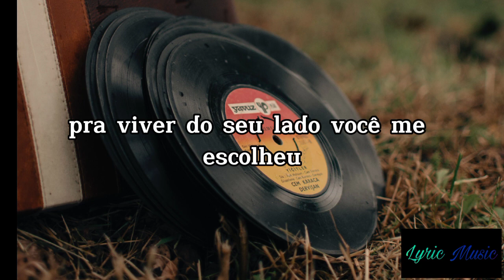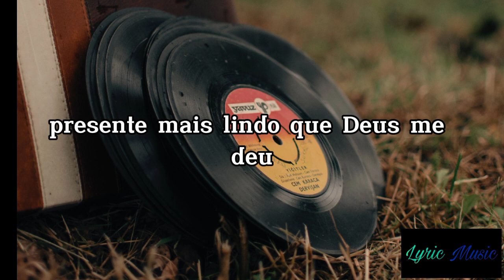Historia De Amor_Thiago Jhonathan (Lirik Video)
Judul. Historia De Amor
Vocal. Thiago Jhonathan
Dipopulerkan oleh. Thiago Jhonathan